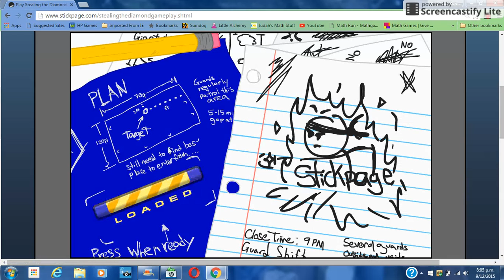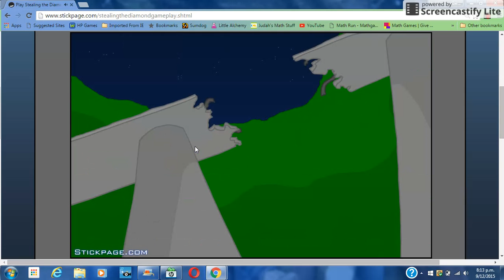Stealing The Diamond PT1[Game play BY King Wolf RuleZ]